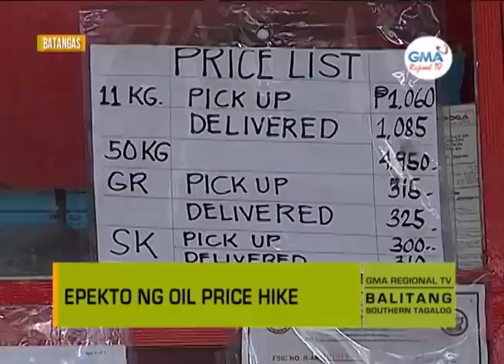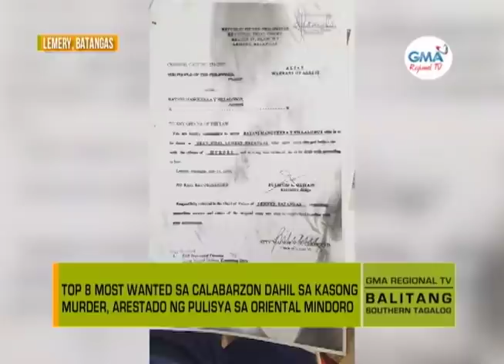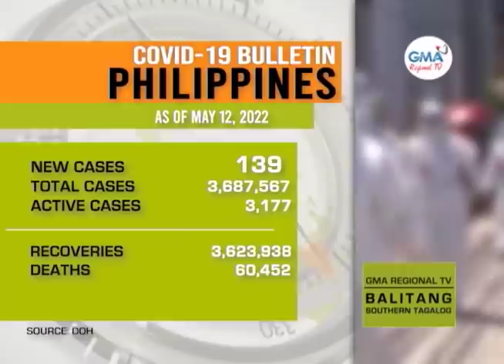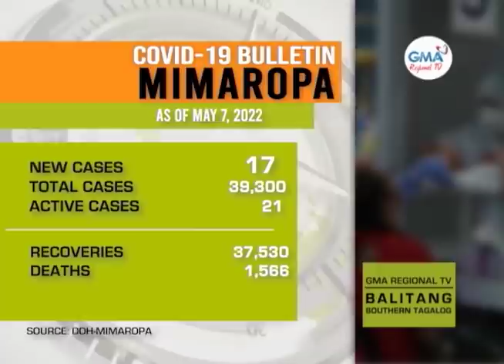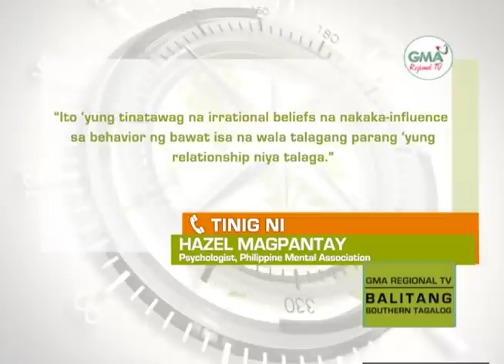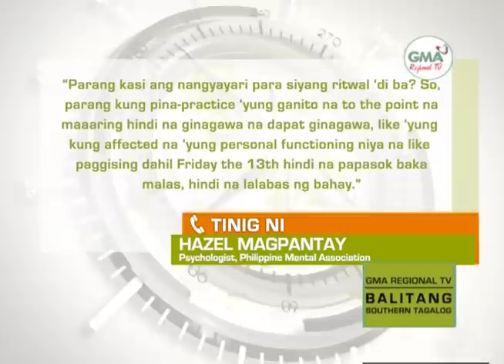Balitang Southern Tagalog: May 13, 2022